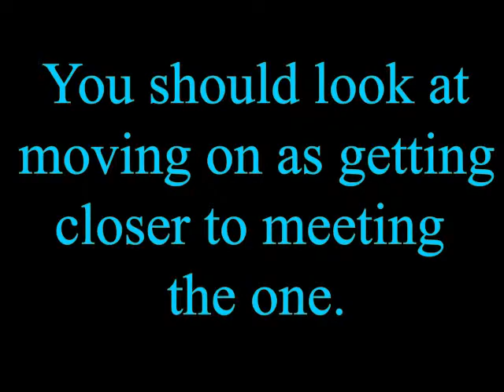Moving Closer by Never The Strangers OFFICIAL MUSIC VIDEO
MTV project in mapeh

Moving Closer - Never The Strangers

Starring:
Jin Mikhaela Canlas